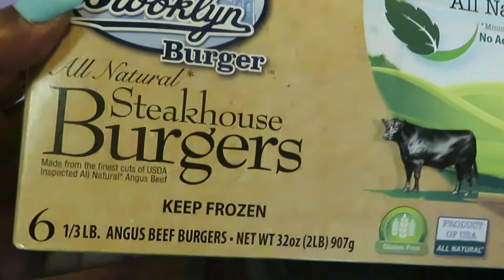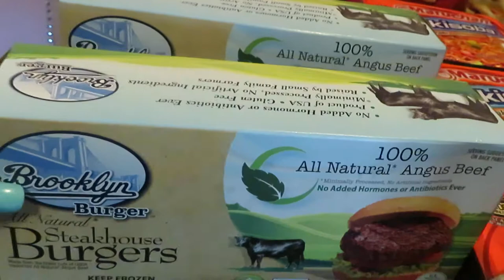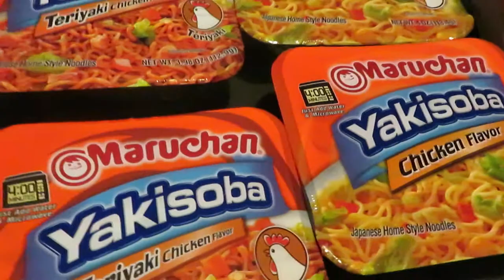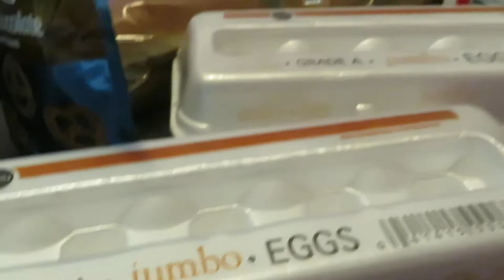Publix Weekly Grocery Haul 4-29-21 to 5-5-2021 | Brooklyn Burgers Bogo | Arickamisha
Just a little quick haul today everyone my favorite deal is the Brooklyn Burgers they are so good.